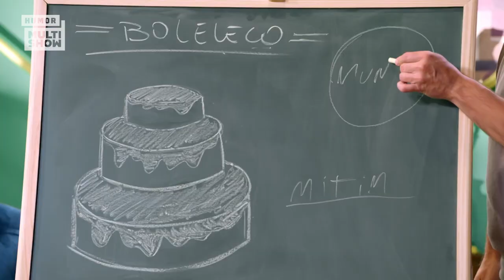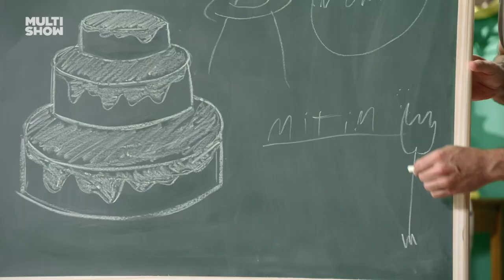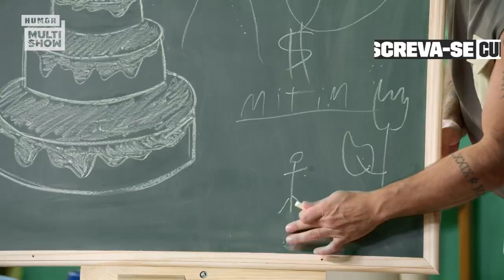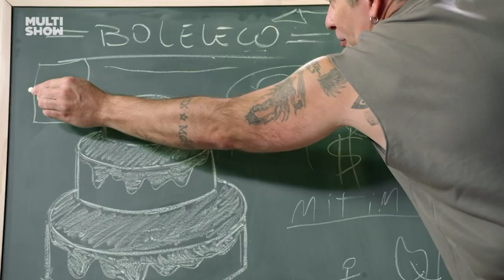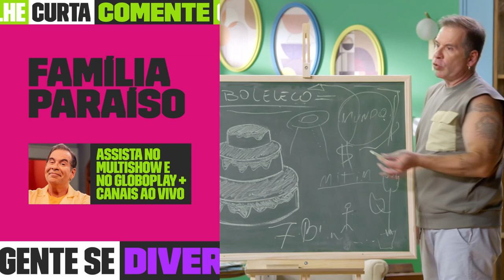EMPRESÁRIO BILÍNGUE? Leleco chama futuros sócios para um "mitin" | Família Paraíso | Humor Multishow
Os millennials estão diferentes na casa de acolhimento! 🤣 E Leleco ainda mais: arriscando em um inglês pra lá de avançado!